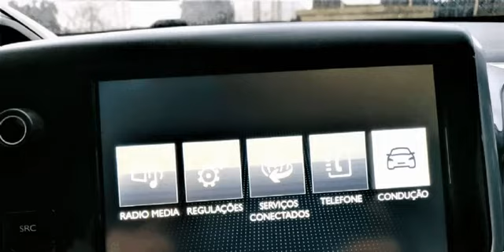Peugeot 208 Active 1.2 PureTech 82 CVM5 Usado para Venda em Stand Gonçalves . (Ref: 581187)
Peugeot 208 Active 1.2 PureTech 82 CVM5 Usado para Venda em Stand Gonçalves . (Ref: 581187) do ano 2015 com 40000 Kms. .Todos os dados e disponibilidade carecem de confirmação junto do vendedor.